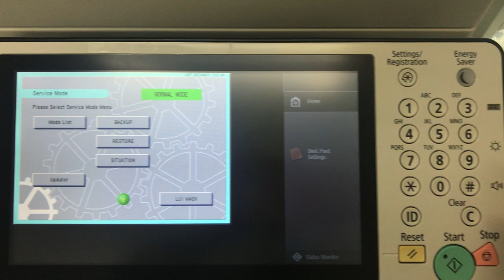Canon old Model enter Service Mode